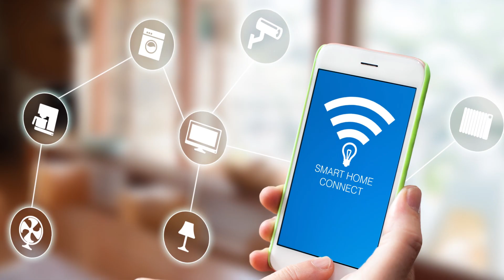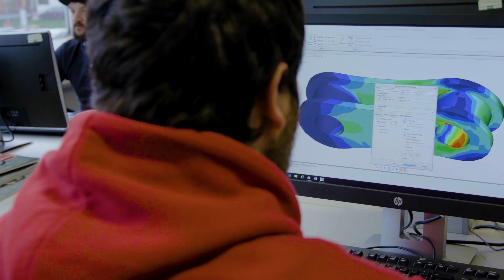Dr Anas Amjad - Electronic Engineering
Run out of milk and the shops are shut? Internet of Things will come to the rescue. Dr Anas Amjad shares his vision of the connected future and the exciting world of engineering.